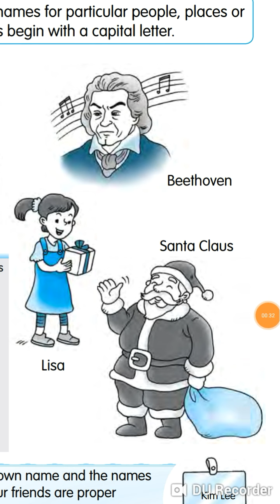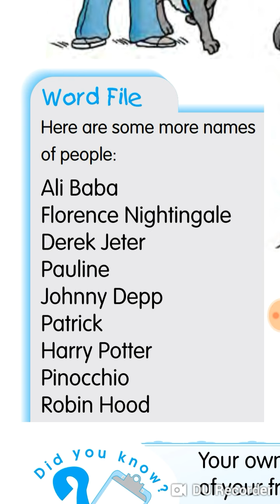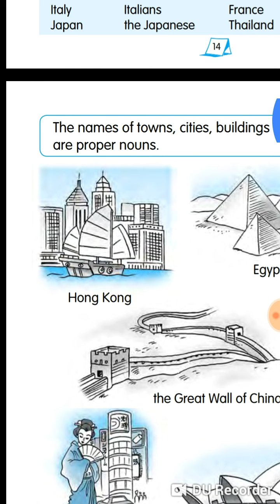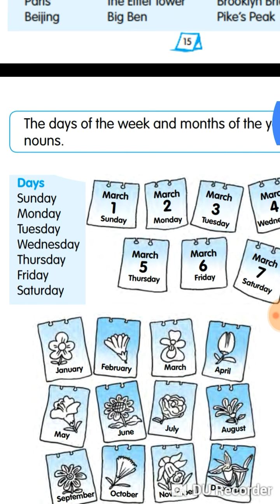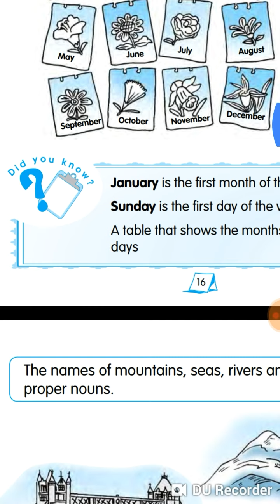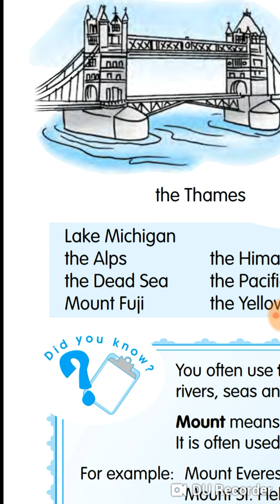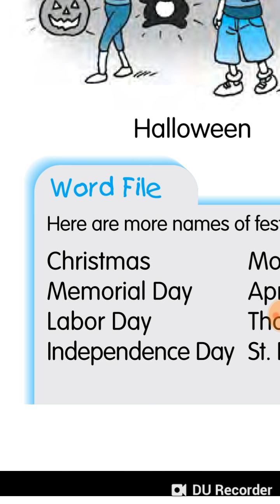الاسبوع الاول اليوم السادس